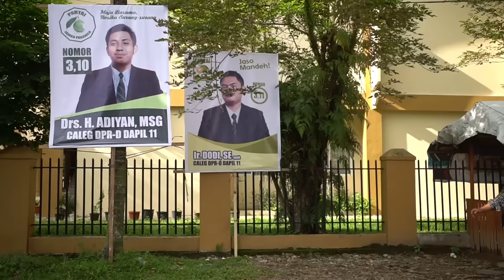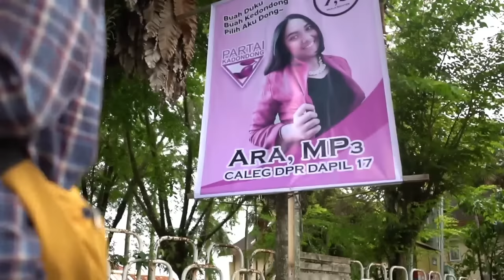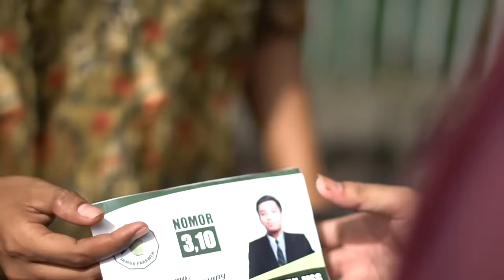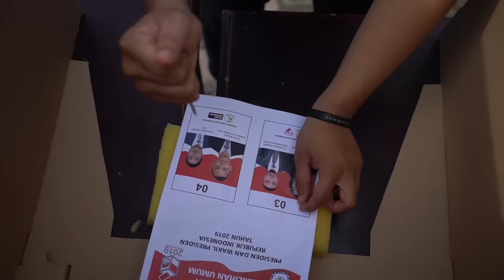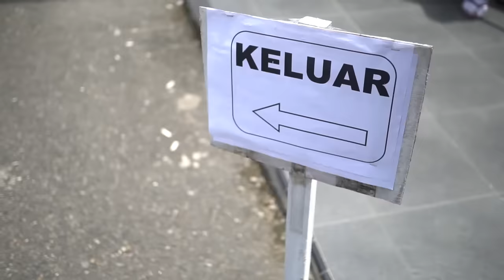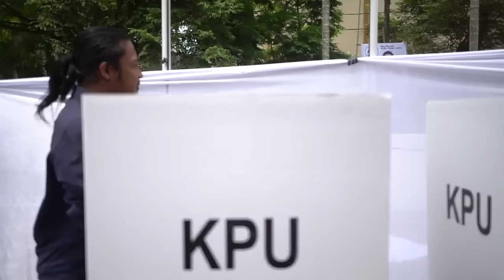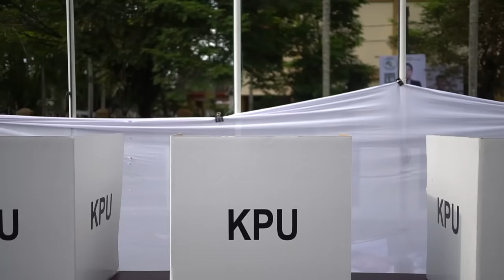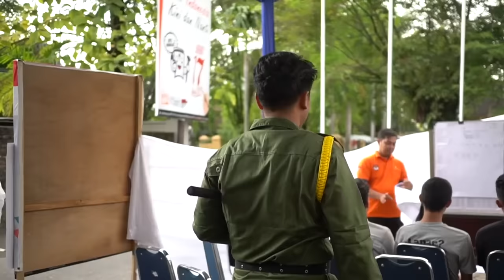PACAHPARUIK - HARI PEMILU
Gunakanlah hak pilih teman-teman dalam pesta demokrasi 5 tahun sekali, ingat! Kenali siapa pilihanmu, maka pilihlah kandidat yang baik, yang berdasarkan keinginan dan kesadaran kita masing-masing, karena pilihanmu akan menentukan nasib negara 5 tahun ke depan, pemilih berdaulat negara kuat! Pemilu sukses!